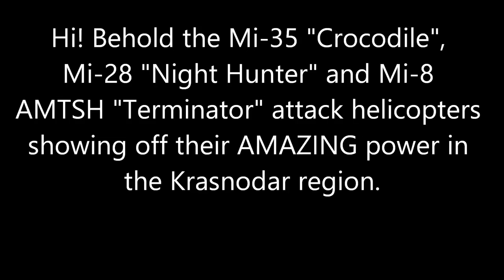"Night Hunters", "Crocodiles" and The "Terminators" Start a Firestorm In the Russia's South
Shock and awe! A message to Turkey!